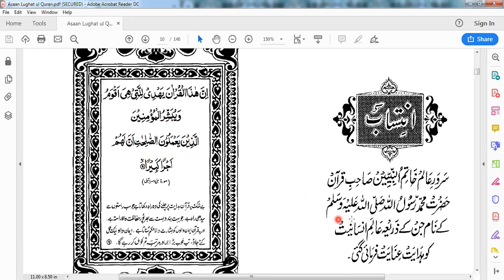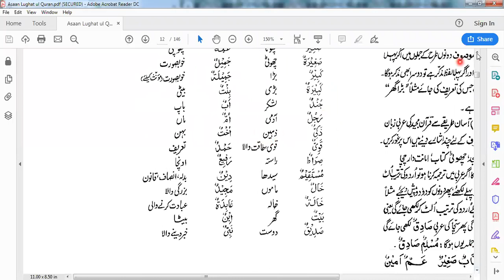LISAAN UL QURAN LECTURE#2